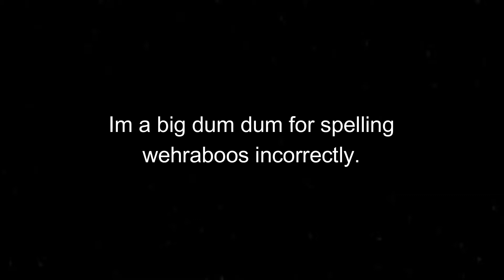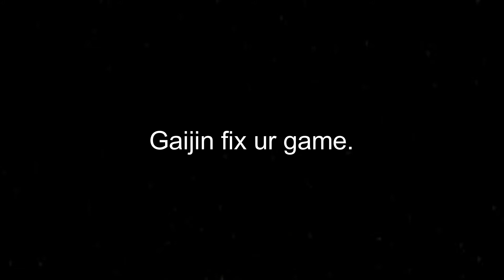122mm of Iosif.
Some Is 2 gameplay. Recommend you to view it in 1080p for the full experience. It's free and you can unsubscribe anytime you wish.